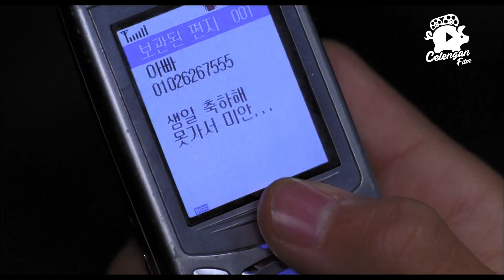DIPANDANG SEBELAH MATA, PEMUDA AUTIS INI JUSTRU PEMEGANG REKOR PELARI !!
Hallo guys , di video kali ini mimin akan Me Rangkum Seluruh Alur Cerita Film Marathon yang dirilis pada tahun 2005. Film ini mengisahkan tentang Cho Won (Cho Seung Woo), pengidap autisme yang sulit berkomunikasi dengan orang lain. Ia berlari untuk menstabilkan emosinya agar lebih rileks.

Cho Won pun tumbuh sebagai pria dewasa yang ambisius dalam mengejar mimpinya sebagai atlet. Berkat bantuan sang Bunda, ia dilatih di bawah asuhan Jung Wook (Lee Ki Young), mantan pelari maraton terkenal.

Alur Cerita Film jujur ini film koboy terbaik sejauh ini ‼️
Judul : Marathon
Tahun : 2005
Genre : History

--CREDIT--
Produser
Celengan Creative

Pengisi Suara
Dodo Sontoloyo

Naskah
Sosa

Editor
Arif Aprianto